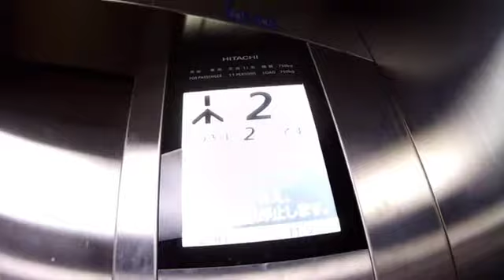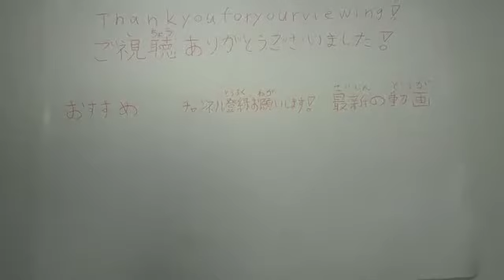新潟駅南口：通路のエレベーター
低評価をする際は、コメントをして下さい。
用途：乗用
メーカー：日立アーバンエース
定員：11名
積載：750Kg
アナウンス：あり
ブザー：なし
停止階：1、2階